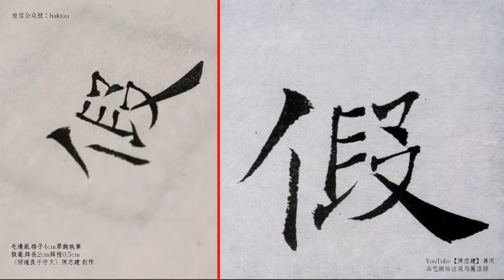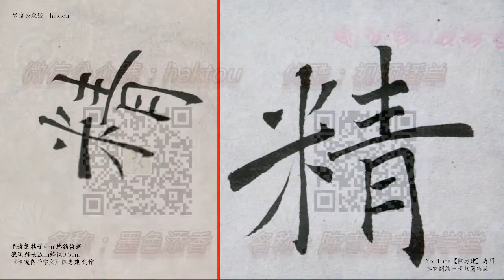〈褚遂良千字文〉25假途滅虢踐土會盟何遵約法韓弊煩刑起翦頗牧用軍最精